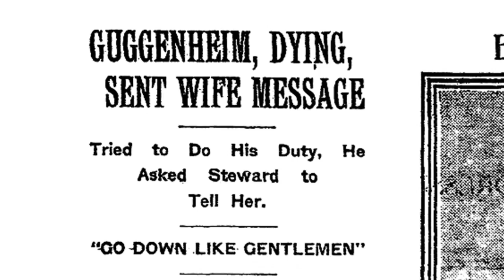Peggy Guggenheim in onda su Sky Arte HD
Venerdì 2 settembre, andrà in onda in prima visione su Sky Arte HD (120 e 400 di Sky) alle 21.15, lo straordinario documentario sulla vita dell’icona dell’arte Peggy Guggenheim, basato sulla sua unica biografia autorizzata, il libro di Jacqueline Bogard Weld, Peggy: The Wayward Guggenheim.